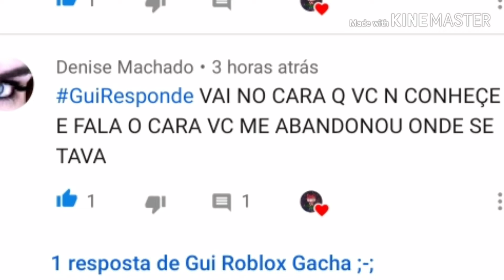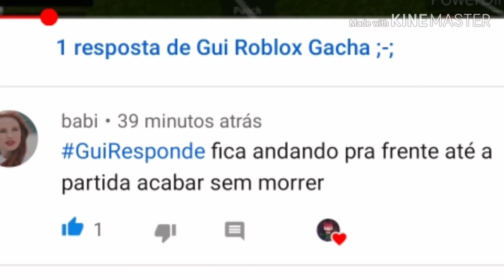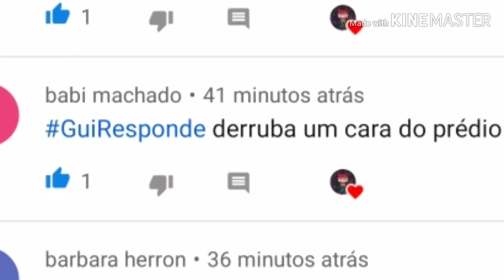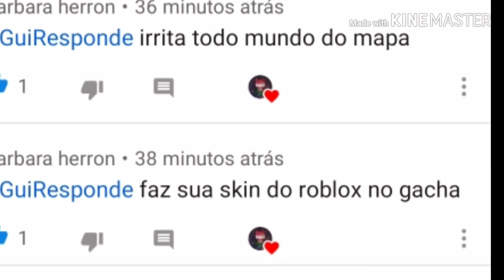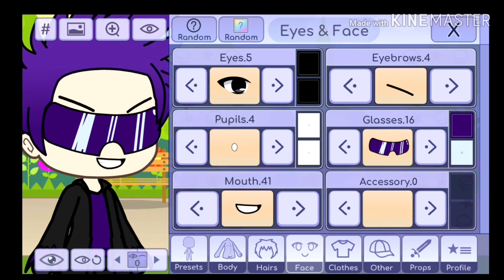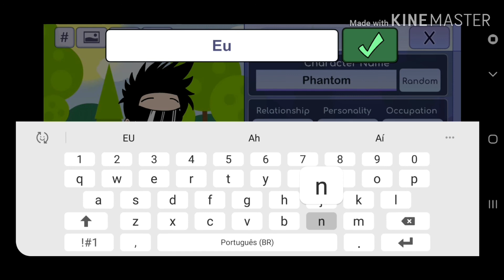RESPONDENDO DESAFIOS! TEVE DIFÍCIL